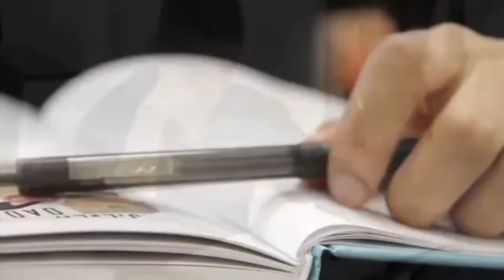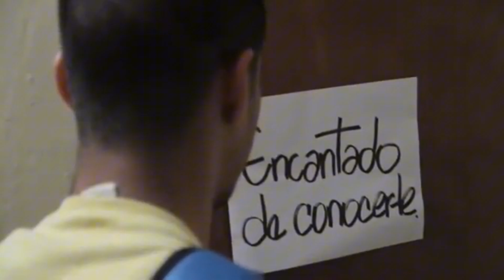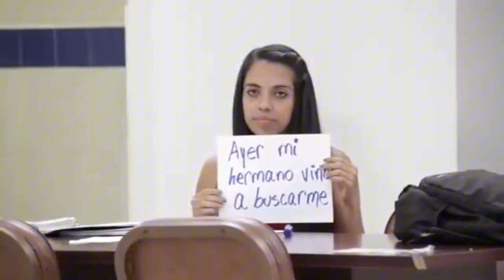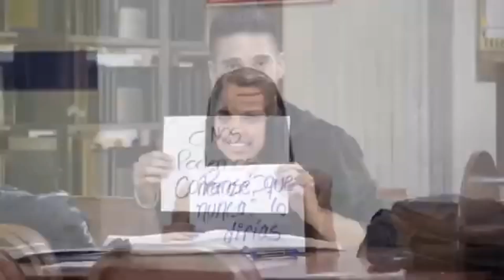La Princesa Y El Delincuente - El Largo, El Number One ft El Perverso KS